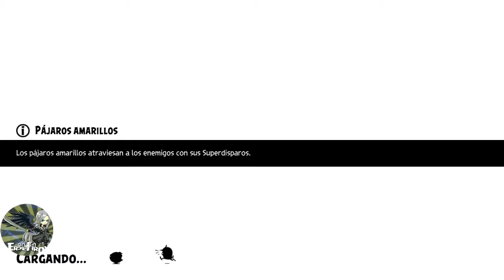Angry birds Evolution Chapter 5-2